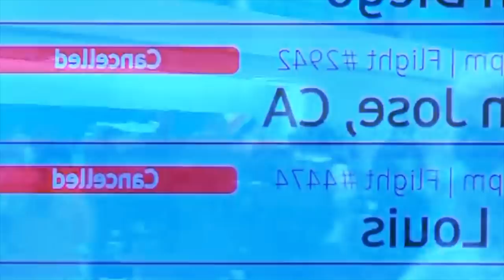haka sngi iathoh jong kine ki arngut ki dang mut ka sngi ba kmen tam hynrei ka sngi ba sngewsih tam